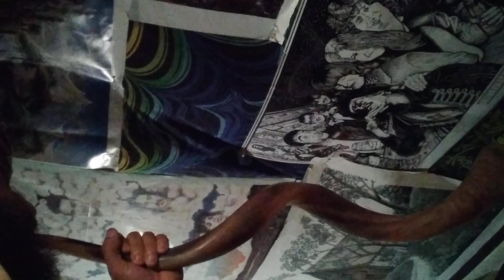Shabbath Shofar Closure